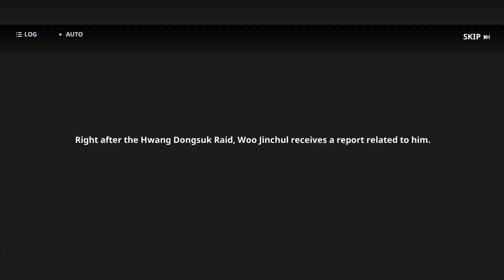"Solo Leveling: Arise" Those Days/ Blood Ties [ chapter 4 ] I killed wild Werewolf